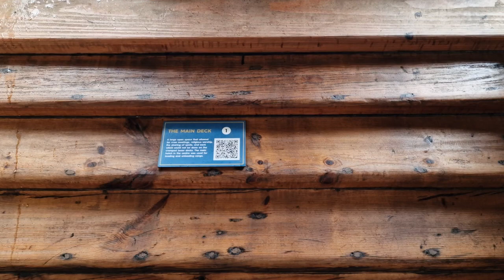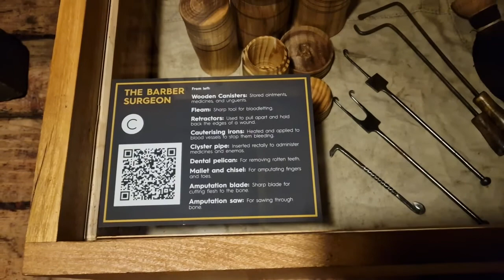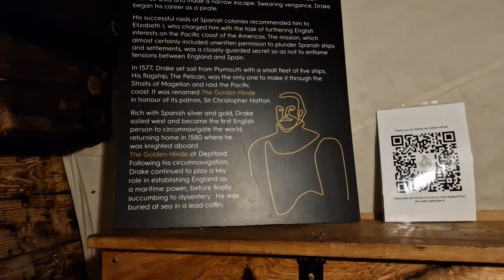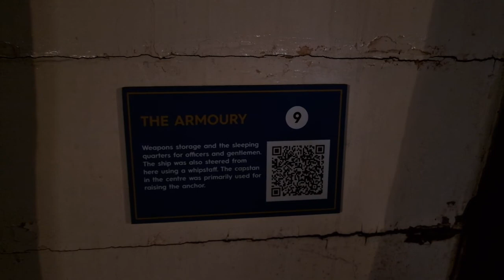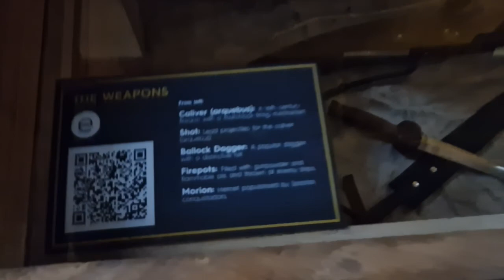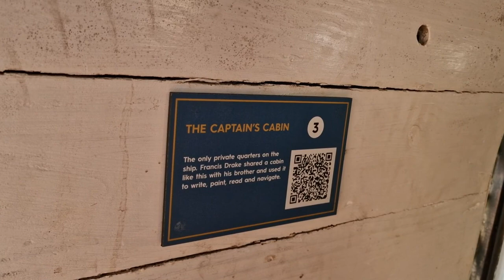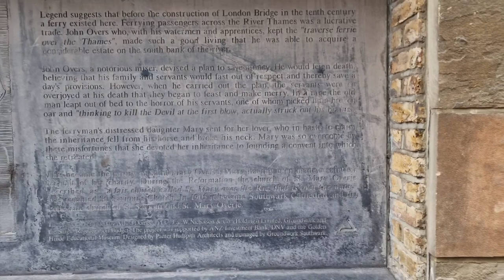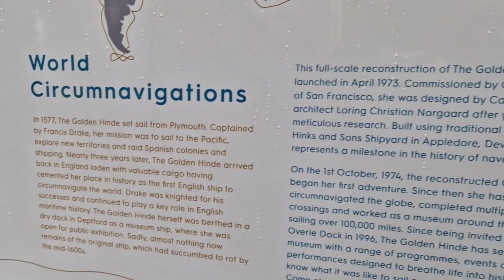The Golden Hind in London + some amazing history lessons from one of the guides. 9/9/2022.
The Golden Hind in London = one I filmed early evening yesterday. Must say "I really did enjoy this one"

We get a great history lesson "from one of the on board guides" = where she tells us about The original Golden Hind & what life onboard it was like, for Tudor era mariners & explorers /pirates! Then she tells us about the recreation of the Golden Hind "that we see today" & how it, likes the original "circumnavigated the world"

It's home is now in the permanent dry Dock of St Catherine Overie in Southwark London.